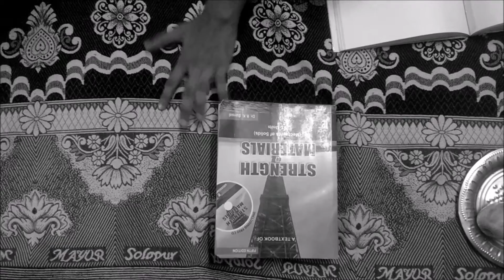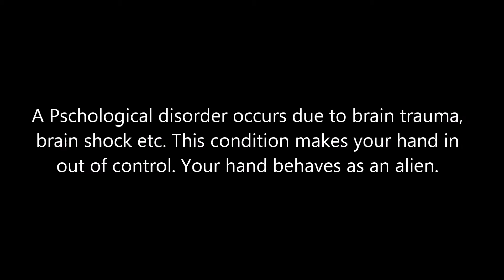Alien Hand Short Film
A Psychological thriller by Bharani Krishnan